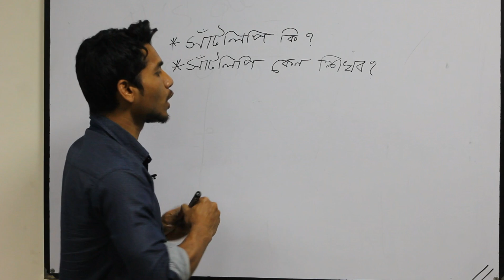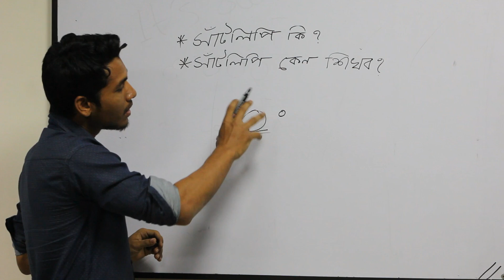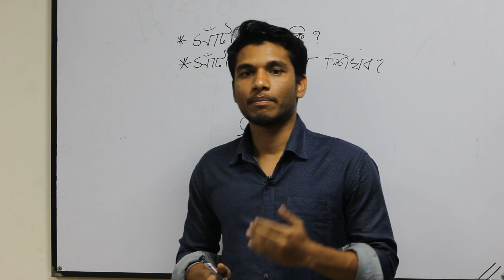"Learn shorthand or সাঁটলিপি"।। সাঁটলিপি শিখুন বাংলায় ।।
Learn shorthand
সাঁটলিপি শিখুন বাংলায়
Watch shorthand classes and get ready for a job
This online course for free can be easily learned at home.

& keep learning"